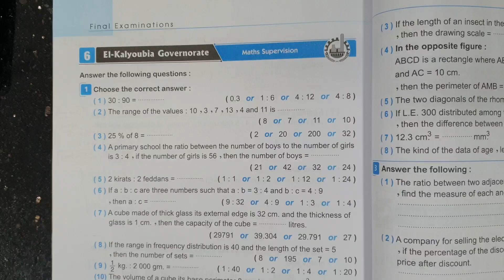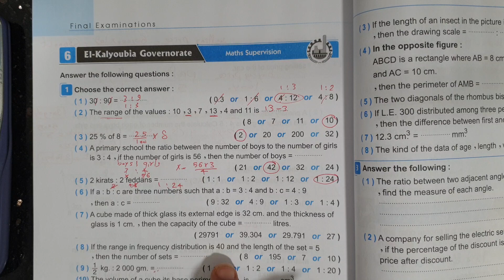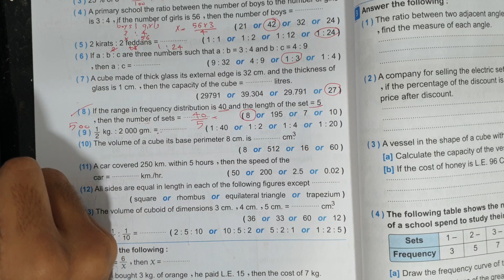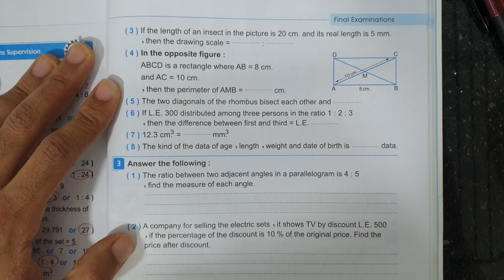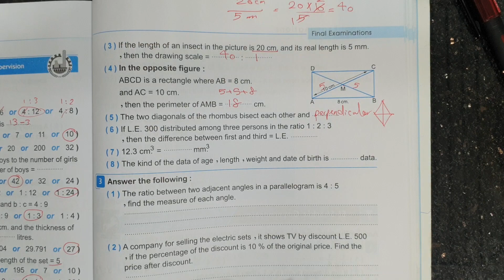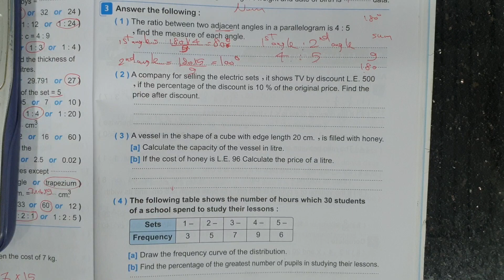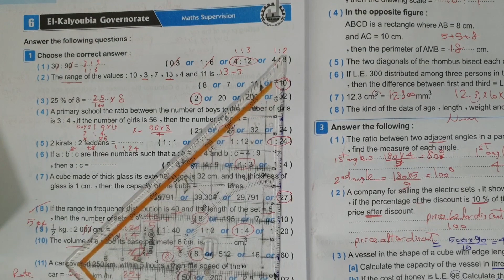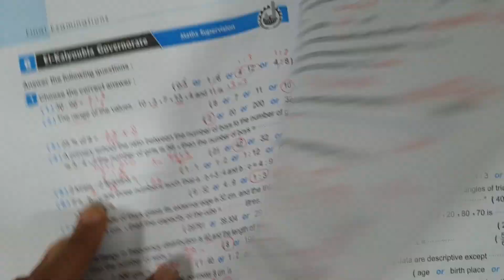el kalyoubia exam 6 solution Math for grade 6 حل امتحان القليوبية 6 لطلبة الصف السادس الابتدائي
el kalyoubia exam 6 solution Math for grade 6  حل امتحان القليوبية 6  لطلبة الماث الصف السادس الابتدائي